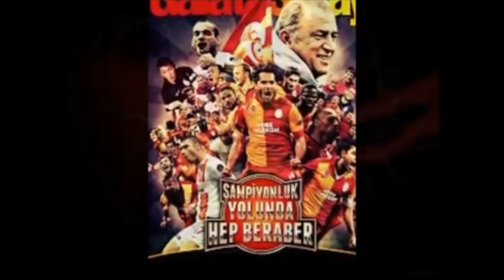CEYLİNENİN PROJE ÖDEVİ📚 NOTU SİZ VERİN 📝📏📐📖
Merhaba arkadaşlar.. Bu video Ceylin'in hazırladığı proje ödevidir ben çok beğendim sizlerle paylaşmak istedim umarım sizde beğenmişsinzdir.. konusunu anlayan lütfen yorumlara yazsınn..:)ve ceyline öğretmeninden önce siz not verin..:)

ilgili taglar:

ingilizce,
ödev,
proje,
okul,
belgesel,
kısa film,
sivas,
sivasın yollarına,
müzik,
galatasaray,
aslan,
çocuk,
vahşi hayvanlar,
ödev yap,
7 sınıf proje ödevi,